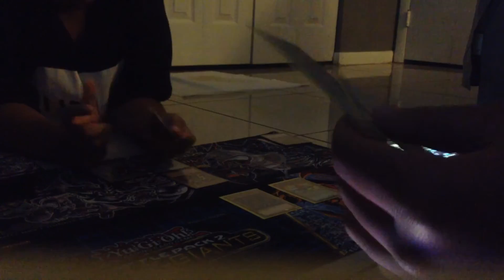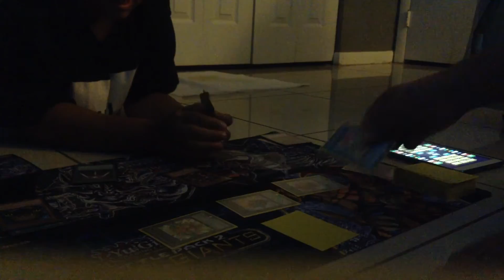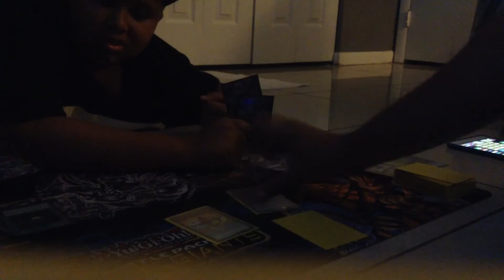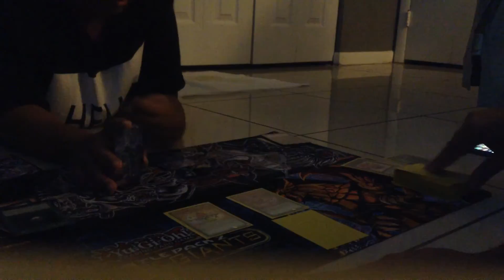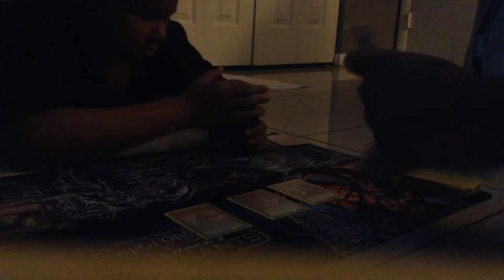Another duel with my friend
I might post another video of dueling later if I'm up for it